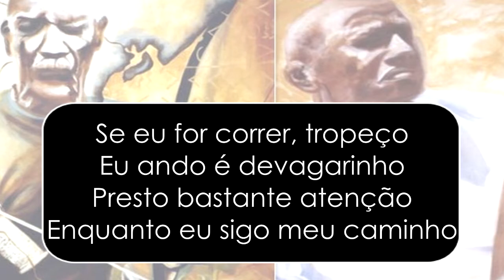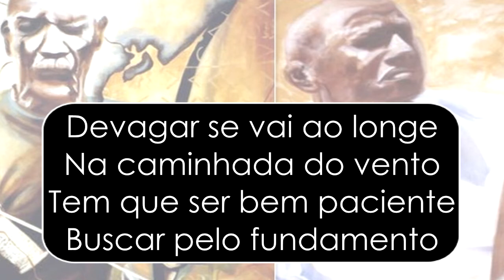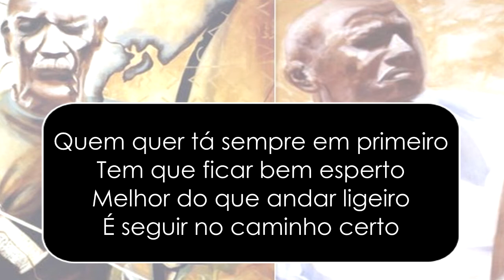"Caminhando Lento", Pitoco - Canal Toy Capoeira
Canal Toy Capoeira:
"Caminhando Lento", autor: Pitoco

Eu vou caminhando lento
Num passo atrás do outro

Se eu for correr, tropeço
Eu ando é devagarinho
Presto bastante atenção
Enquanto eu sigo meu caminho

Quem tem pressa de viver
Põe a carroça em frente aos bois
Melhor prevenir bem antes
Que remediar depois

Devagar se vai ao longe
Na caminhada do vento
Tem que ser bem paciente
Buscar pelo fundamento

Quem quer tá sempre em primeiro
Tem que ficar bem esperto
Melhor do que andar ligeiro
É seguir no caminho certo